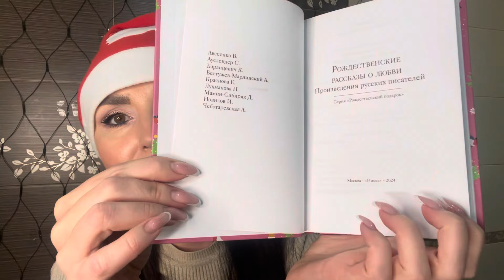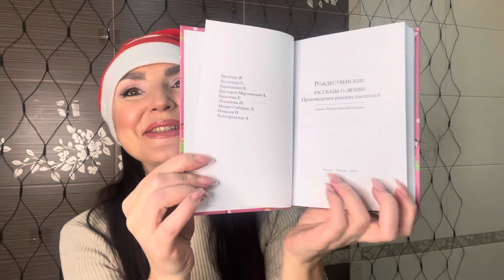ВЛОГМАС: НОВОГОДНИЙ ОБМЕН ПОДАРКАМИ ПОСЫЛОЧКА ИЗ МОСКВЫ VLOG:23.12.23